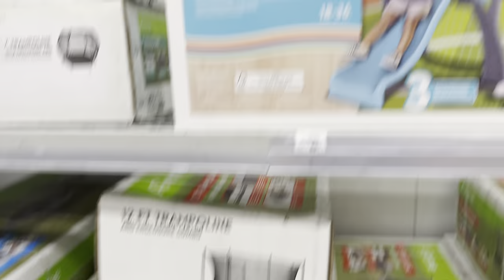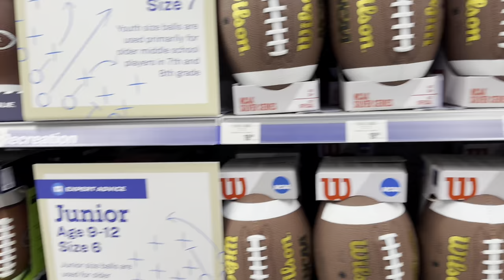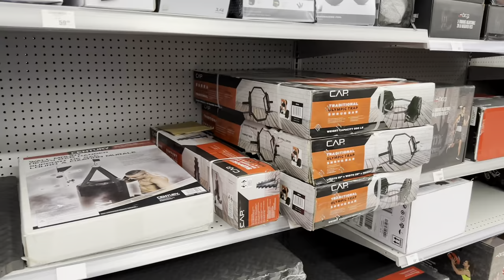ACADEMY SPORTS TRACK SHOE SHOPPING!!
Today we went to Academy Sports store for some new track running shoes for the youngest